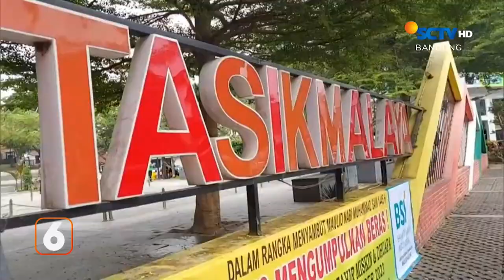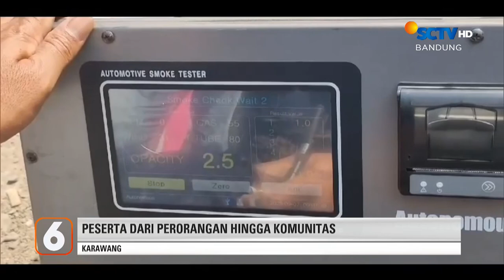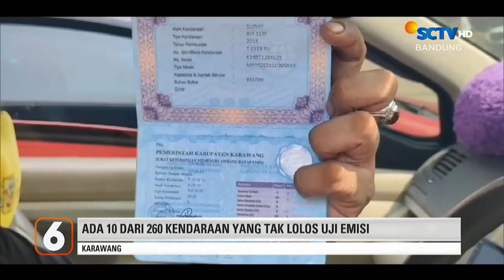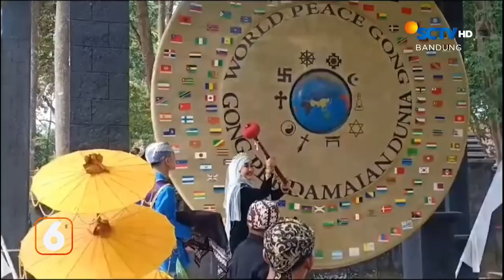HUT Ke-14 Gong Perdamaian Dunia | Liputan 6 Bandung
Liputan 6 Bandung, 12 September 2023 Part 4